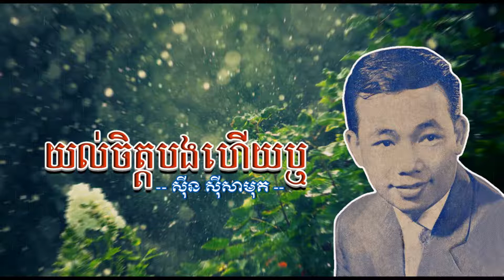យល់ចិត្តបងហើយឬ - ស៊ីន ស៊ីសាមុត - Yul Chet Bong Heuy Reu - Sinn Sisamouth